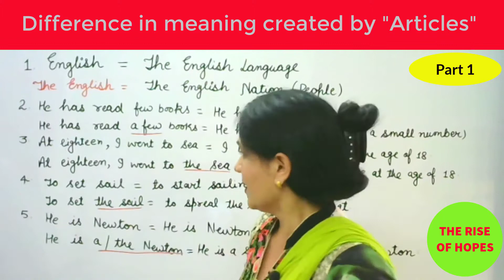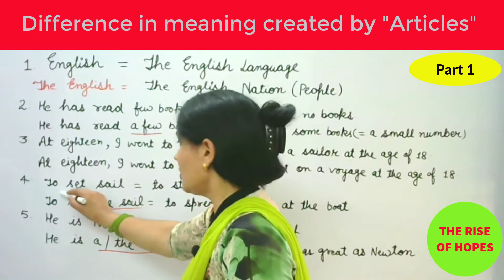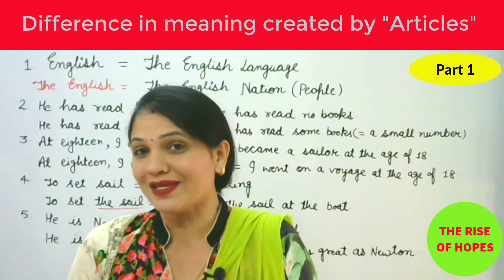Difference in meaning created by " - ARTICLES" , A , An , The , English Grammar , Improve English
Part -1 , Difference in meaning created by " - ARTICLES" , A , An , The , English Grammar , Improve English